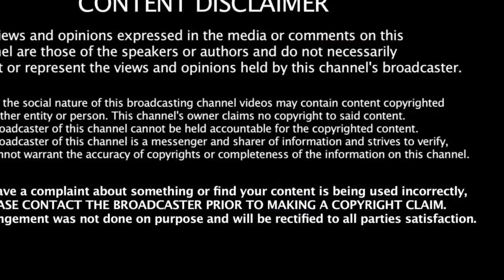Opening -ல் புதிய சிக்கல் Dhawan & Murali Vijay - க்கு ஆப்பு | India Vs Australia Match 2018